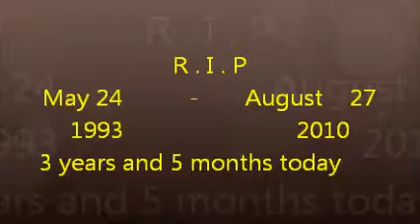Jacky - ( 3 Years and 5 Months )